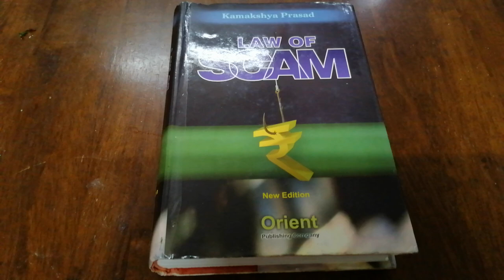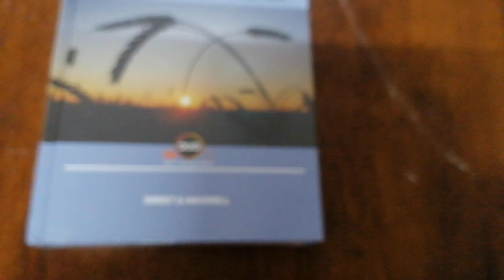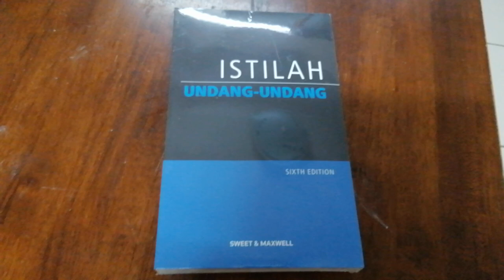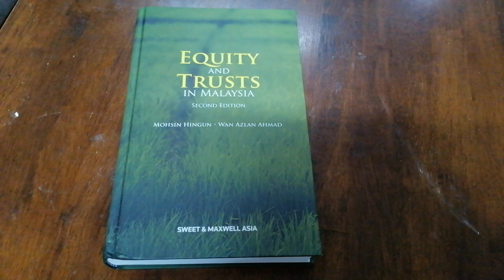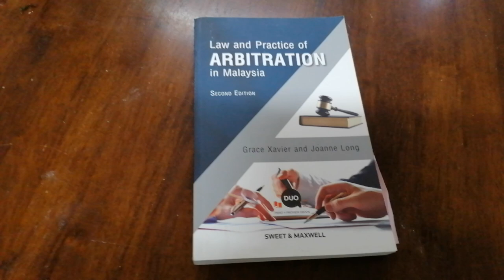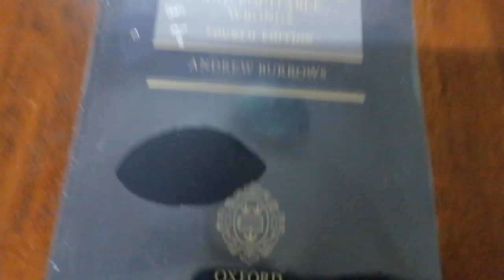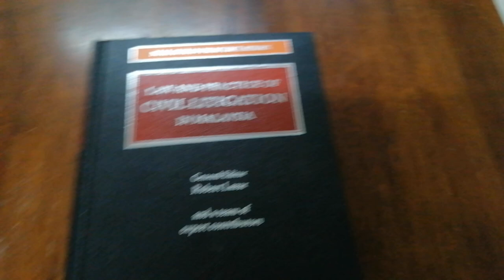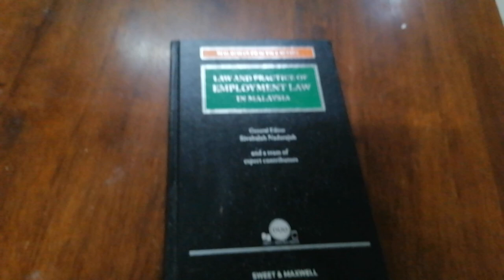LAW OF SCAM.... 0128030778 BOOKS ON SCREEN